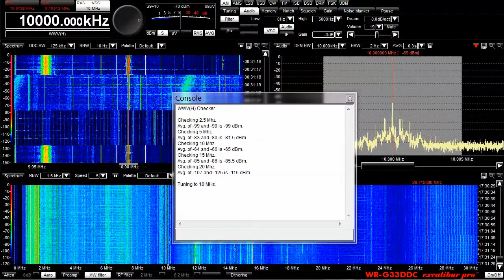WiNRADiO Radio BASIC Demonstration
Radio BASIC is a plugin for the WiNRADiO SDRs. This is kind of a trivial example, but it shows the kind of thing one can do to automate the radio. The program checks all WWV(H) frequencies, taking an average of two signal levels displaced in time to account for fading. Then it tunes the radio to the best frequency and exits.